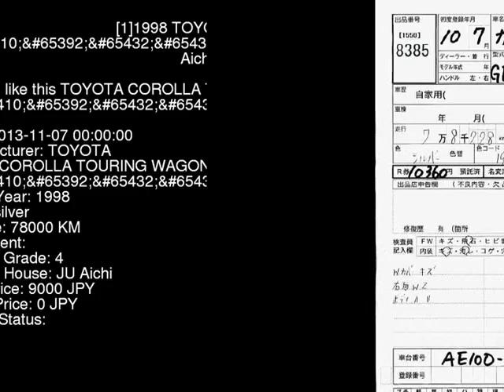1998 TOYOTA COROLLA TOURING WAGON G AE100G - Japanese Used Car For Sale Japan Auction Import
1998 TOYOTA COROLLA TOURING WAGON G AE100G - Japanese Used Car For Sale Japan Auction Import AE100G,TOYOTA,COROLLA_TOURING_WAGON,G,JU Aichi,jdmvip,vip,jdm,cars,japan,jdmvip.com,japanesecars,usedcars Japanese Used JDM Car For Sale At Auction in Japan for Import